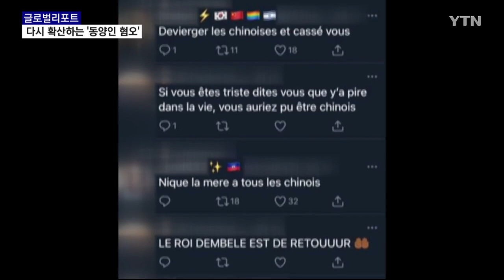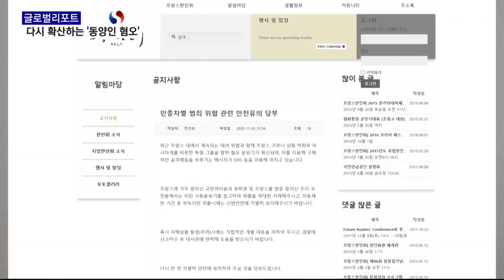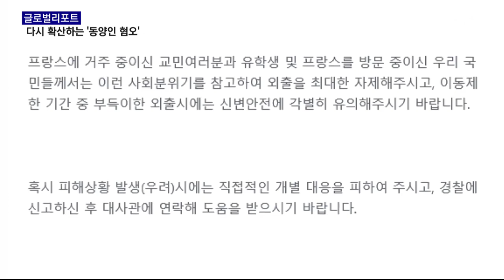프랑스, 동양인 혐오 확산에 한인사회 '불안' [글로벌 리포트] / YTN korean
[앵커]
전국에 봉쇄령이 내려진 프랑스에서는 중국인을 비롯한 동양인이 혐오범죄의 대상이 되고 있습니다.

코로나19 사태 초기 유럽에 만연했던 인종혐오가 다시 부활하는 건 아닌지 우려가 큰 상황입니다.

자세한 상황, 현지 리포터 연결해 들어보겠습니다.

강하나 리포터, 프랑스에 동양인 혐오가 다시 번지고 있는 건가요?

[기자]
네, 온라인상에서 '중국인을 공격하라'는 게시글이 올라오면서 중국인을 대상으로 한 혐오 정서가 확산하고 있습니다.

재봉쇄로 일상이 마비되면서 이에 분노한 일부 시민들이 중국인에게 감정을 표출하고 있는 건데요.

온라인에서의 분노가 오프라인으로까지 번지는 모양새입니다.

[앵커]
중국인을 향한 분노가 동양인으로 확대하면서 한인사회 역시 불안에 떨고 있다고요?

최근 한국인들 사이에서도 인종차별적 조롱을 받거나 폭행이나 강도 피해를 입는 사례가 늘고 있습니다.

[조찬연/ 프랑스 리옹 : 10대 후반으로 보이는 아랍권 사람들 네, 다섯 명이 수상하게 다가와서 제 옆에 앉더라고요. 바로 자리를 뜨려고 했는데 저를 둘러싸더니 갑자기 제 주머니에 손을 넣더라고요. 현재 프랑스 상황을 고려해봤을 때 충분히 동양인들, 사회적 약자, 소수자, 이민자들에게 일어날 법한 문제라는 생각이 들었어요. 만약 제가 프랑스인 백인 남성이었다면 이런 일을 겪지 않았을 (것으로 생각합니다).]

[엄순옥/ 프랑스 파리 : 혹시 나갈 일 있으면 혼자 나가긴 무섭거든요. 많이 꺼려지고 중국인과 한국인을 구별을 잘 못해요. 중국인인 줄 알고 때릴 수 있잖아요. 그래서 나가기가 굉장히 두려워요.]

프랑스 한인회는 최대한 외출을 자제하고 피해 상황 발생 시 직접적인 대응을 피하라는 주의사항을 수시로 공유하고 있습니다.

하지만 테러 등 가뜩이나 뒤숭숭한 프랑스 상황에 증오나 혐오범죄가 더 기승을 부리는 건 아닌지 동포들의 불안감은 쉽게 가라앉지 않고 있습니다.

지금까지 프랑스 파리에서 YTN 월드 강하나입니다.